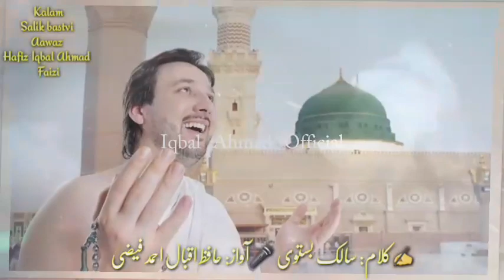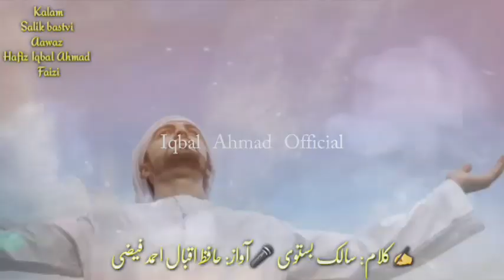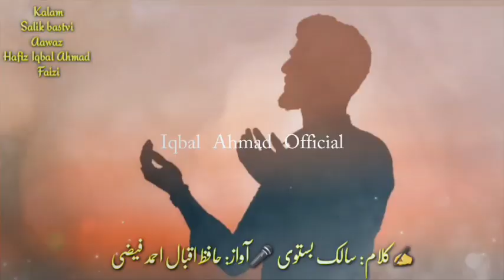Khubsurat Nazam | Tu Hai Mard e Momin Hai Deen Ka Sipahi✍️Salik Bastavi MA🎤Iqbal Ahmad Faizi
Khubsurat Nazam | Tu Hai Mard e Momin Hai Deen Ka Sipahi |
تو ہے مردِ مؤمن ہے دیں کا سپاہی
✍️:سالک بستوی ایم اے

👆👆👆New videos k liye yahan click kren
Khubsurat Nazam
Tu Hai Mard e Momin Hai Deen Ka Sipahi
New latest Kalam
Voice By Iqbal Ahmad Faizi
Poet✍️Salik Bastavi M A
Beautiful Nazam
New Rukhsati Nazam
Beti Bidai Wedding song
New Hamd
New naat
New Gazal
#2022 New latast kalam
🎥Oner Iqbal ahmad faizi